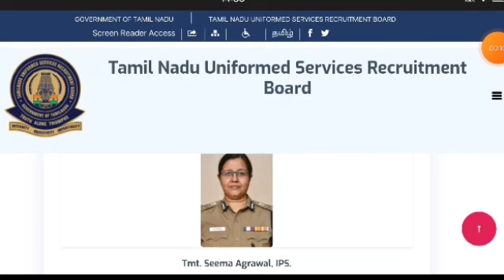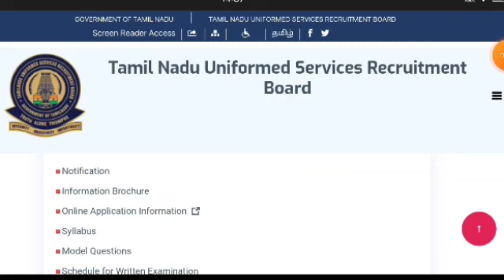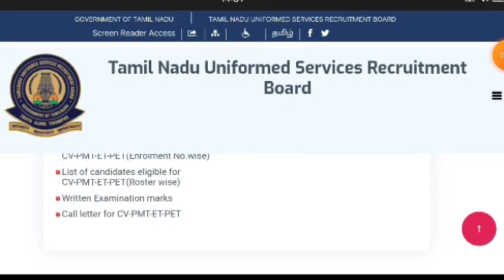TN Police Overall Cutoff mark 2023 | TNUSRB PC expected Cutoff marks 2023 | PC exam cut off 2023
உங்கள் மார்க் என்னவென்று இதில் பதிவிடுங்கள் Link